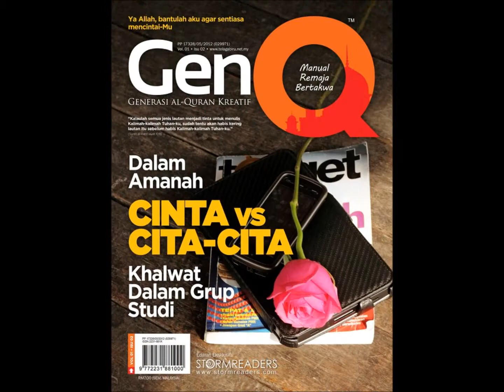Majalah GenQ- teaser(1)